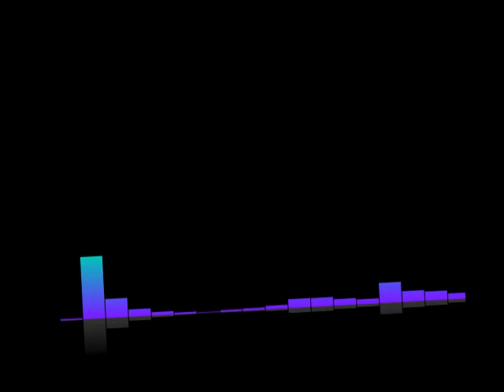#143 Lex-Free Man Podcast | John Clarke: The Art of Fighting and the Pursuit of Excellence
Topic Include
The great American road trip
Martial arts and philosophy
Real vs fake success on Instagram
The brutal honesty of Mike Tyson
Breaking your opponent in wrestling
Genghis Khan
It's okay to change your mind
Why do politicians become inauthentic
Greatness requires sacrifice
Whiplash
Relationships
Greatest fighters of all time
Greatest fight of all time
Khabib Nurmagomedov
Can Conor McGregor beat Khabib Nurmagomedov?
Conor vs Khabib 2
Will there always be war?
Future of civilization
Kids
Starting a podcast
Book recommendations
Keeping the independence of solitude